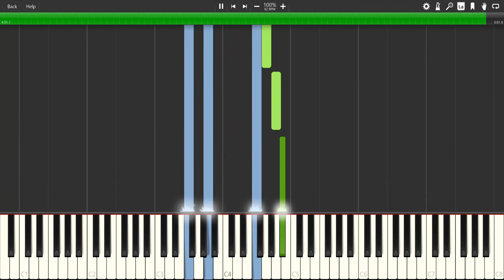Space For Rent - Thomas Bergersen | Simple Synthesia Piano Cover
A basic arrangement of Space for Rent by Thomas Bergersen from HUMANITY CHAPTER IV... played in synthesia

happy 1 year of Chapter 4! I can't believe Thomas really thinks he can get away with a whole year of no new chapter...

definitely not a perfect arrangement.